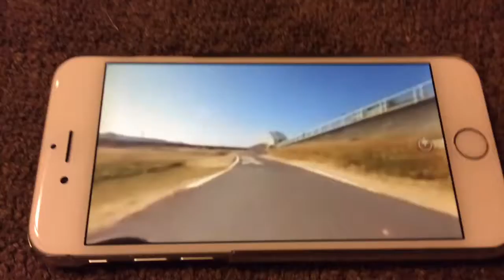FacebookでのTHETA動画サポート